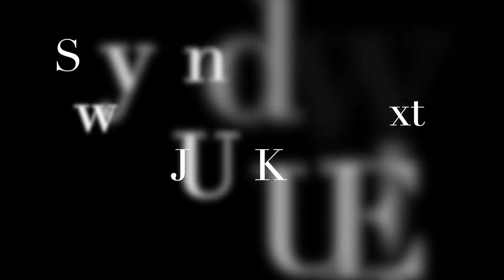SPRINGERS ADVENTURES GOES JUNKIN!!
We went out in search of some Treasures & to save Vintage items from being lost forever, Look what we FOUND!